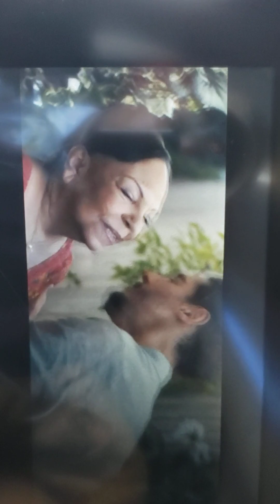12th of March 2023,how we Landed at Ercan Airport in North Cyprus